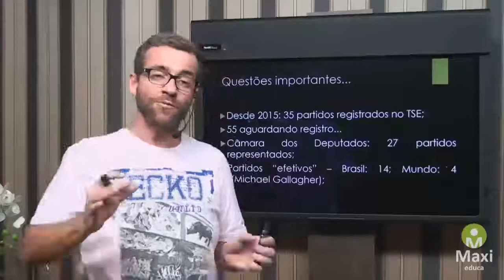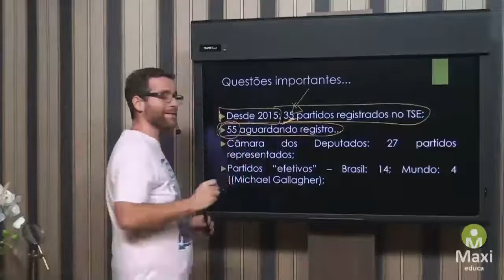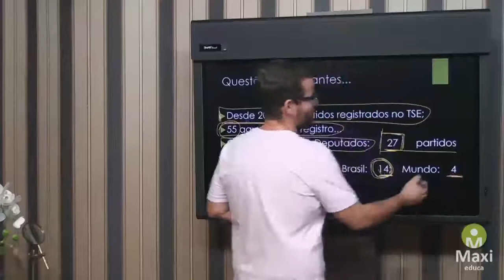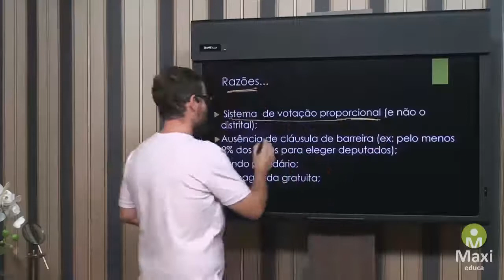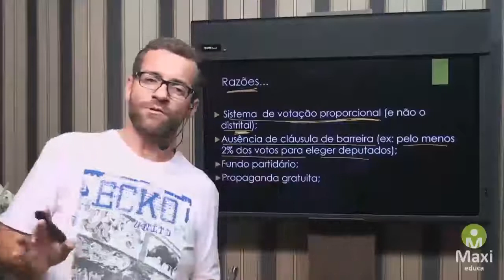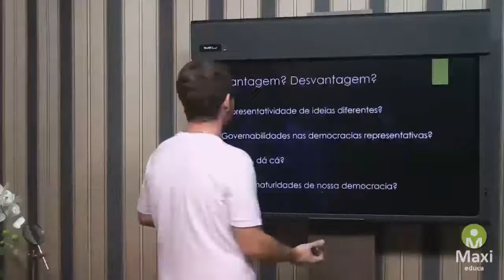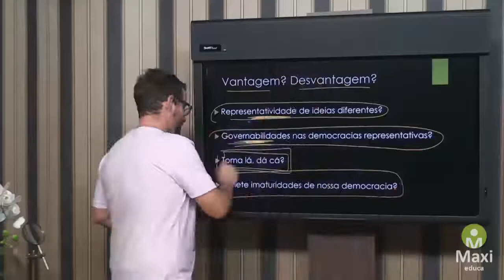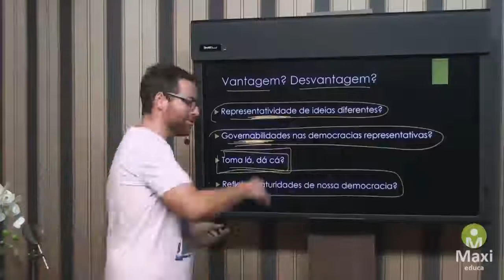Concurso TJ-PR - Atualidades - Entenda a Crise Política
Acompanhe a maratona de vídeos completa para TJ-PR na FOLHA DIRIGIDA